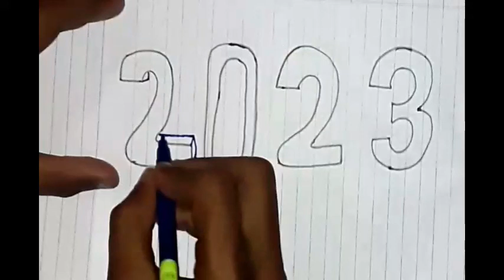2023 Top Drawing Best Happy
2023 Top Drawing Best Happy